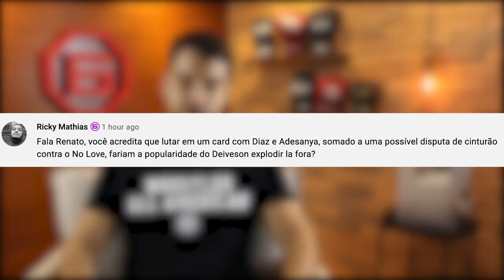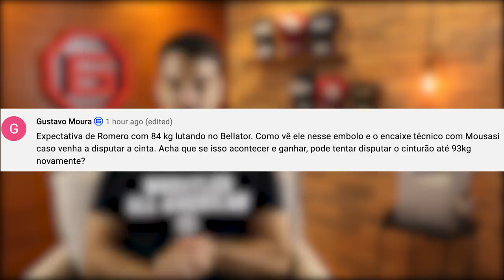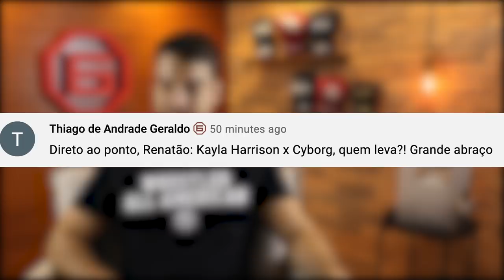CRIS CYBORG NO CAMINHO DE BICAMPEÃ OLÍMPICA (Fala, Membro #13)